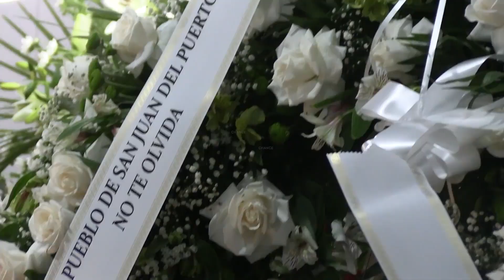Último adiós a Jesús Quintero en San Juan del Puerto (Huelva)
Familiares y amigos han despedido este miércoles al periodista Jesús Quintero, que falleció el pasado lunes a los 82 años a causa de una insuficiencia cardiaca, y que ha sido enterrado en la mañana de este miércoles en el cementerio municipal de San Juan del Puerto (Huelva).